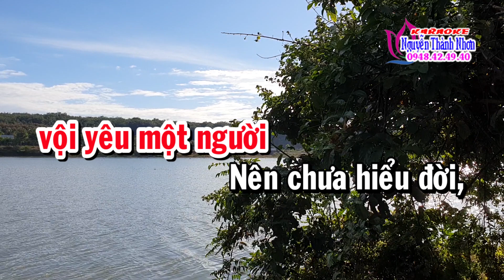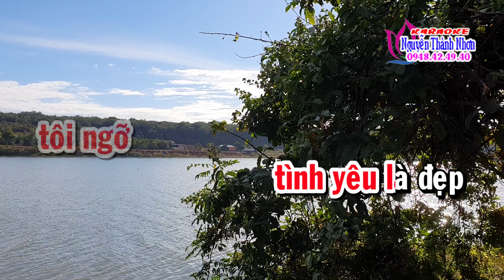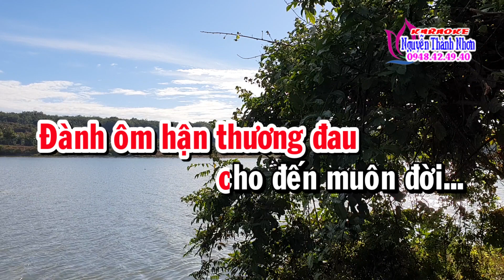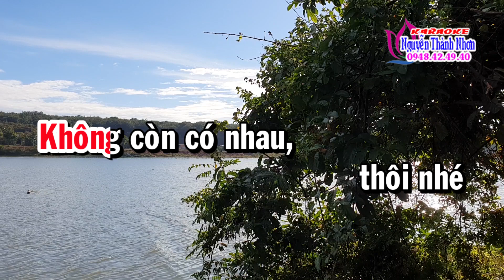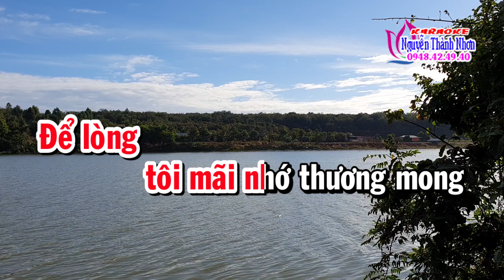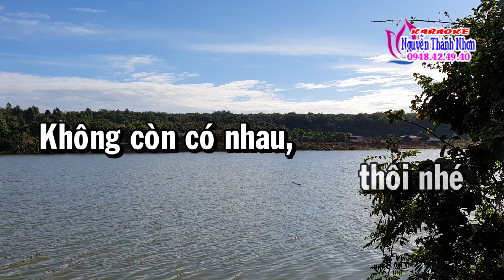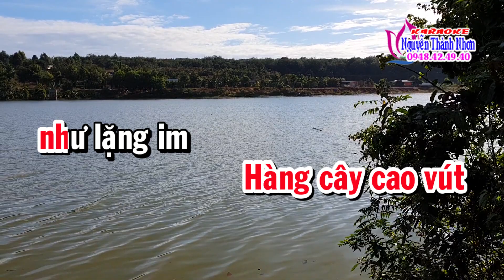Karaoke TÂM SỰ ĐỜI TÔI - TONE NỮ [Beat hay]